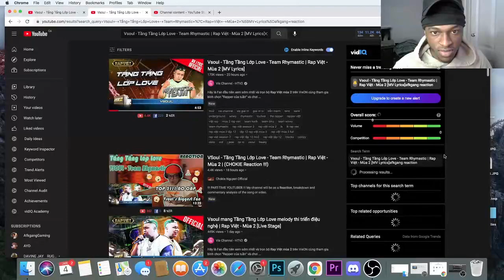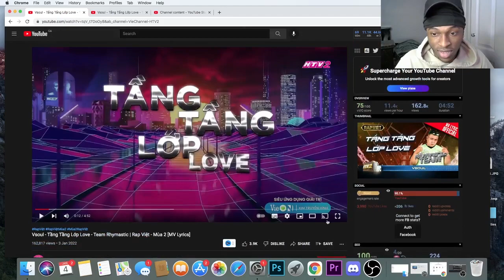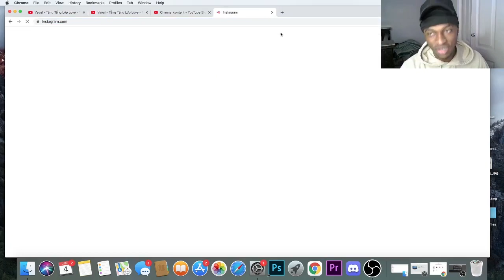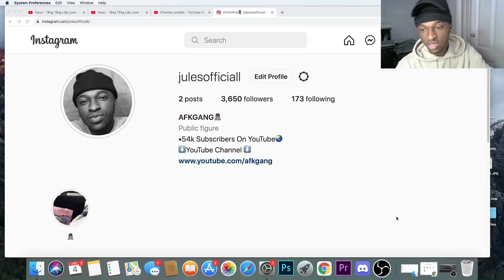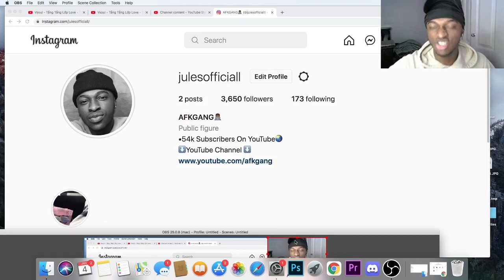Vsoul - Tầng Tầng Lớp Love - Team Rhymastic | Rap Việt - Mùa 2 [MV Lyrics]-AFKGANG REACTION!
GOAL; 100K !

@ JULESOFFICIALL